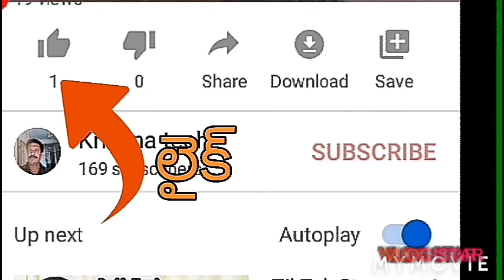# How to Goa Reach # గోవా కీ ఎలా వెళ్లాలి ఎంత ఖర్చు అవుతుంది?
How to Goa Reach how much cost
గోవా కీ పోతే ఎంత కర్చు అవుతుంది